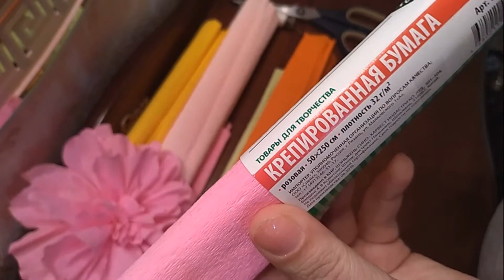Как сделать цветок из гофробумаги?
Вы запланировали детский праздник? Хотите сделать его ярким и незабываемым? Пусть это утренник в детском саду, досуг, день рождения или праздник в школе... Любое мероприятие станет интереснее, если красиво оформить помещение цветами из яркой гофрированной бумаги! Хотите научиться делать эффектные цветы, похожие на пионы? Посмотрите это видео!